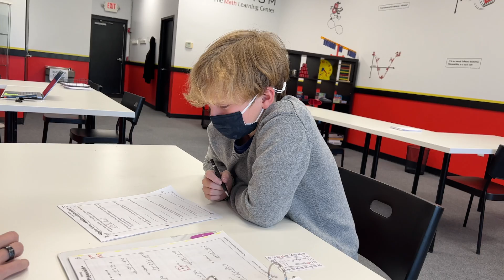Mathnasium Learning Experience - Math Only Tutoring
Today we're sharing our experiences with Mathnasium, a math only learning center.